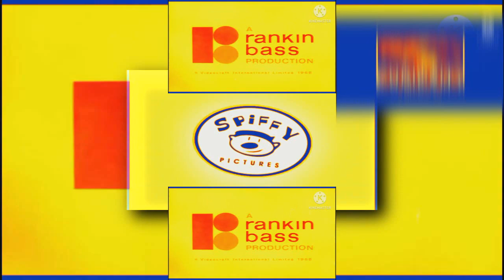(Requested/YTPMV) TCC Spiffy And Rankin Bass In Robot Flip Hue Major Scan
Requested by @AwesomeMan-v4k